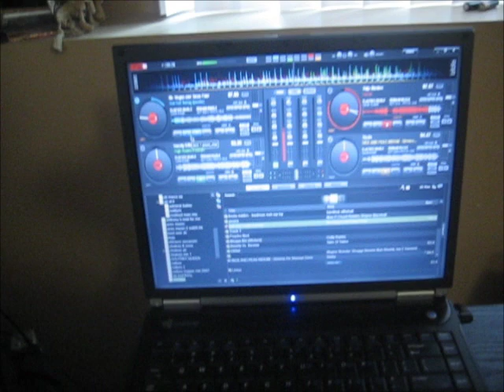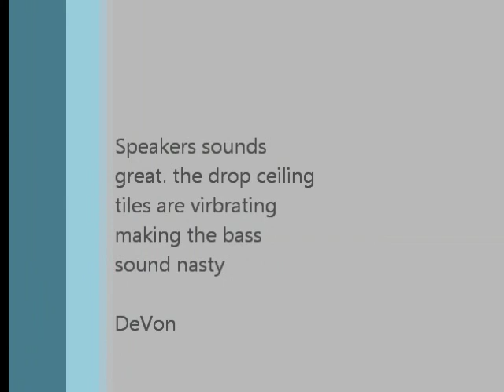american audio PXW 18P active subwoofer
This box really jams, it shakes the entire house. I had the mackie SRM 1801 and that box could never play anything like the AA PXW.
spec
1000 watt peak
800 watt rms
about 180 pounds